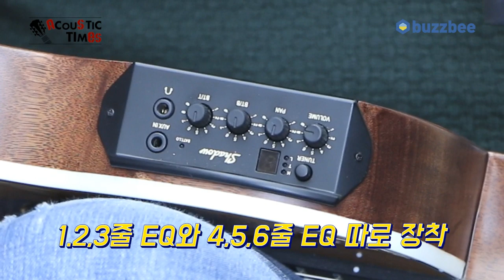[AcousticTimes 765회] Epiphone 어쿠스틱기타 CE Coupe